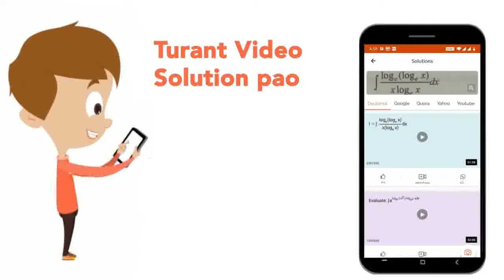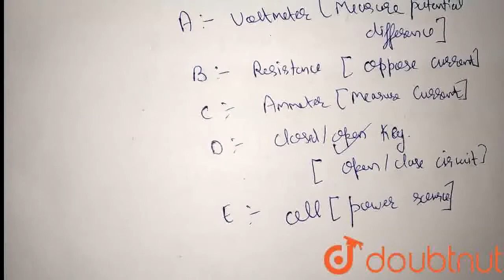Name the components labelled as A, B, C, D, E and F. | CLASS 6 | THE ESSENCE OF ELECTRICITY | P...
Name the components labelled as A, B, C, D, E and F.
Class: 6
Subject: PHYSICS
Chapter: THE ESSENCE OF ELECTRICITY
Board:FOUNDATION

👉 Have Any Query? Ask Us.

Our Telegram Pages:
class 6
6 class ka math syllabus